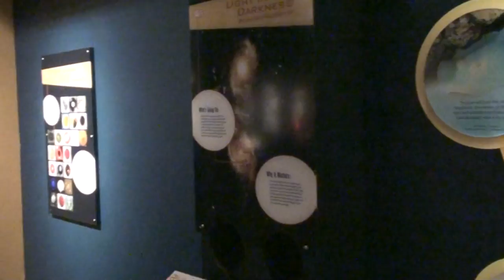Telescope and Microscope Exhibit, Museum of Science, Boston 2014-08-30